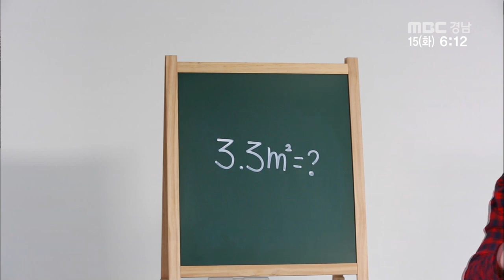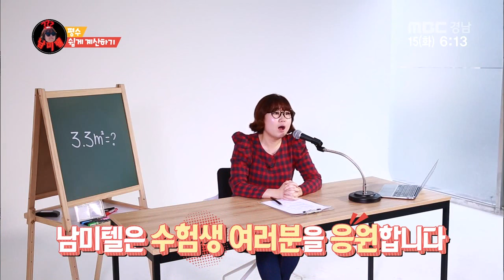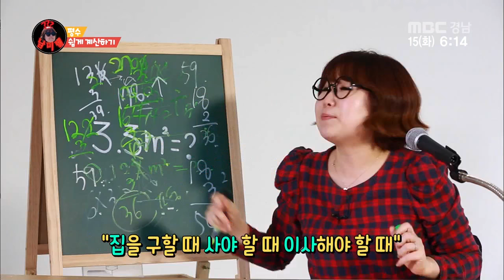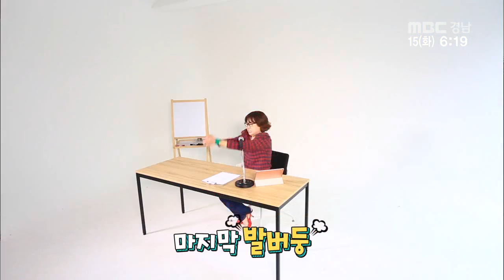생방송 경남아 사랑해 남미텔 2016 11 15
* 남미텔

플라스틱병으로 소스통 등